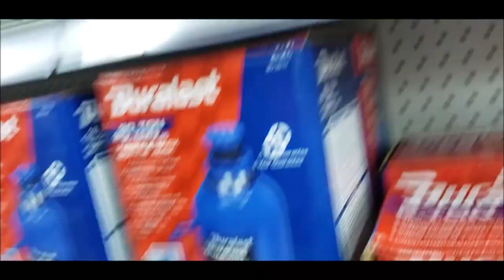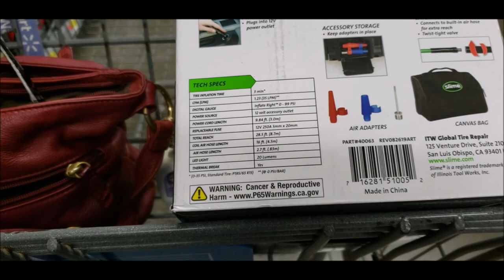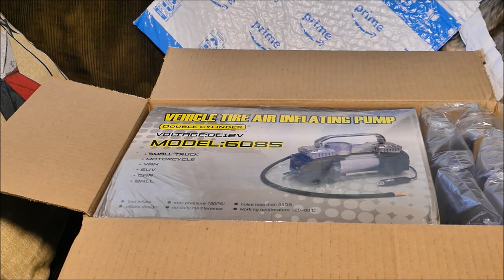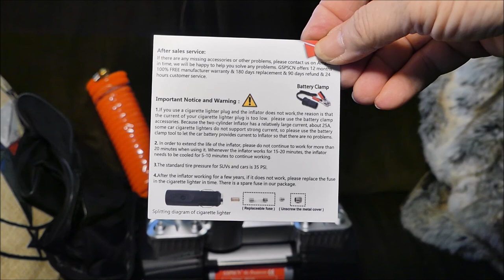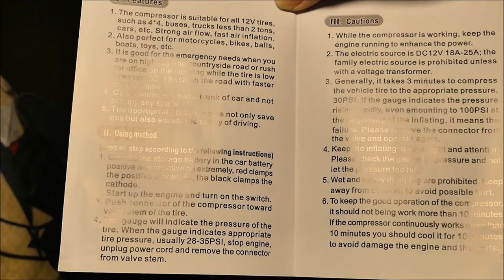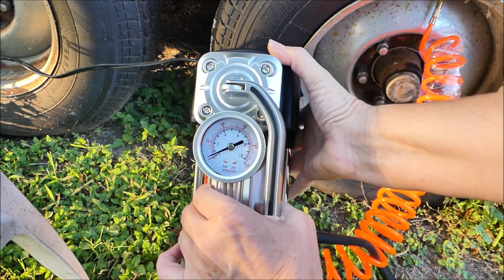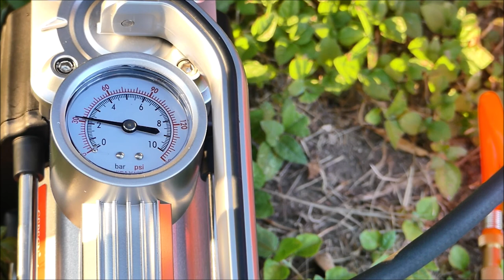FULLTIME RV LIFE GSPSCN 12volt TIRE INFLATOR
I searched and searched for a decent 12volt tire inflator that I can use on my vehicles and RV's. Most stores had analog inflators, which are not a good idea for storing in hot vehicles. I ended up ordering one online after some more research. My old BonAire that I have had for many years finally died. I lost the smaller one I bought (of course, found it later, but still needed the more powerful one). Therefore, I ended up settling for this Chinese made one. Let's hope it holds out. It is a workhorse though, so that was good. Filled an 80psi tire in about 10 mins from zero to 78.